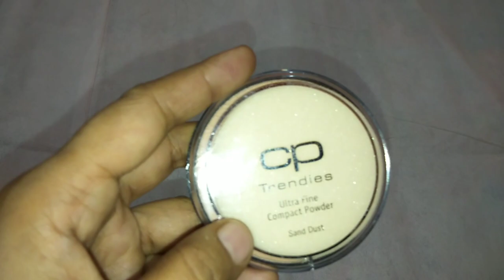CP Trendies All Over Coverage liquid Foundation and Cp Trendies Ultra fine Compact.